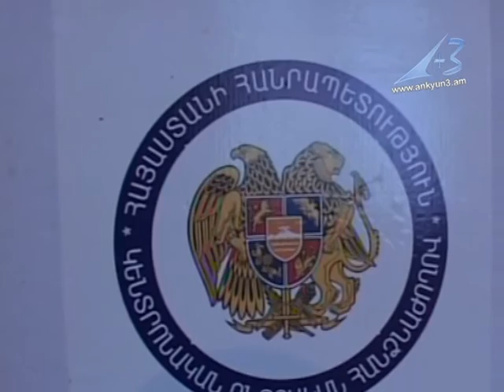«Ընտրության ընթացքը հանգիստ է». դիտորդ